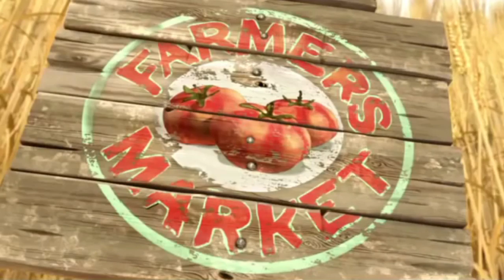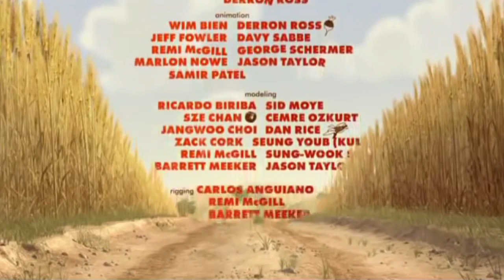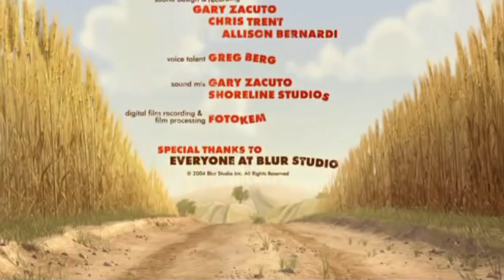Funny Animated Animal Short Film